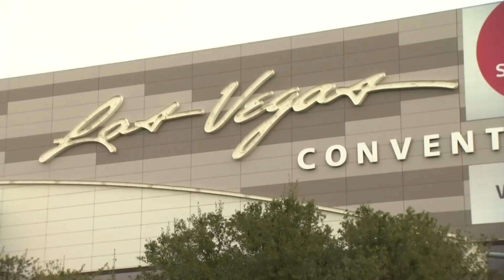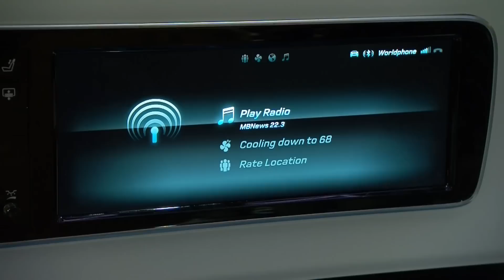Mercedes-Benz at the CES Las Vegas 2014 – the Intelligent car.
The 2014 CES Consumer Electronic's Show in Las Vegas is the largest and most eminent platform for electronics and technological innovations. In the midst of the gig and watt giants, the key automotive brands proudly present their revolutionizing technology. Mercedes-Benz reveals its intelligent connectivity concept, based partly on the ability of the car to "learn" the driver's habits, preferences and predict his moves. Mercedes-Benz calls this the predictive user experience.